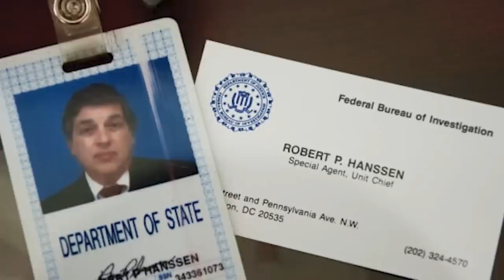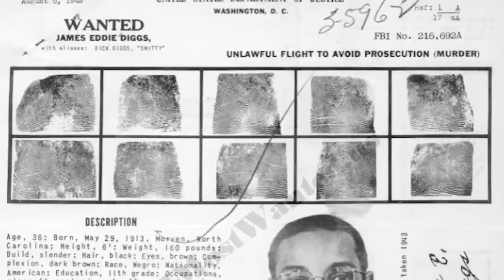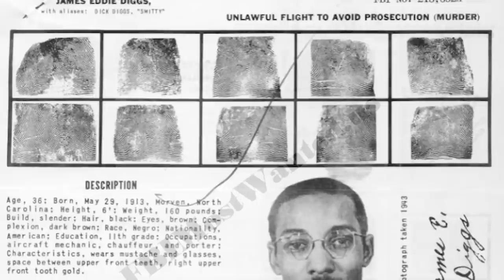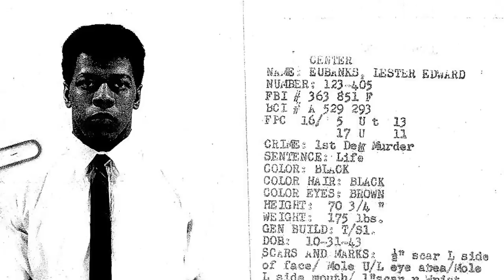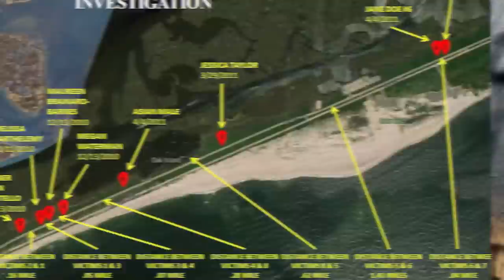Top 10 EVIL Prisoners You Should Pray You Never Meet - Part 2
Let's talk about some more insane people that have committed horrible crimes. From Allan Legere to Lionel Tate, let's get into the Top 10 EVIL Prisoners You Should Pray You Never Meet - Part 2.

Time Codes:
0:00 Lionel Tate
8:16 Richard Matt
18:23 Dennis Rader
27:40 Robert P Hanssen
35:46 Allan Legere
44:36 Ian Brady and Myra Hendley
50:21 Richard Chase